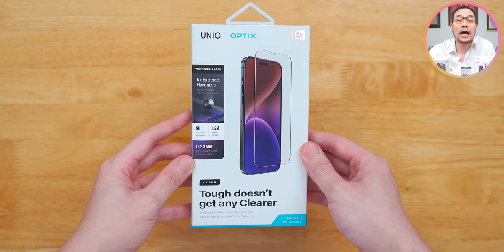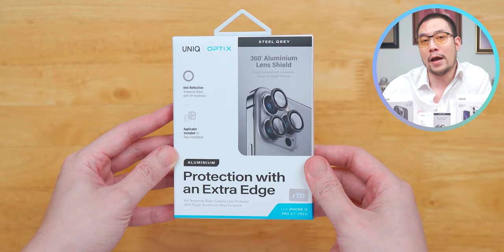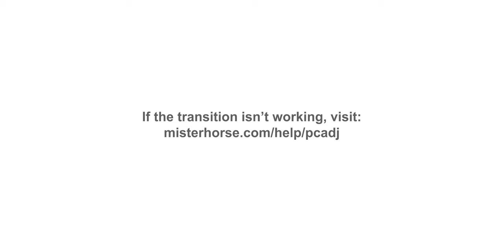รีวิว เคสและกระจกกันรอยสำหรับ iPhone 15 แบรนด์ Uniq & Optix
รีวิวเคสสำหรับ iPhone 15 แบรนด์ Uniq และกระจกกันรอยหน้าจอและเลนส์จากแบรนด์ Optix
Social ช่อง Gadget by RTB Technology